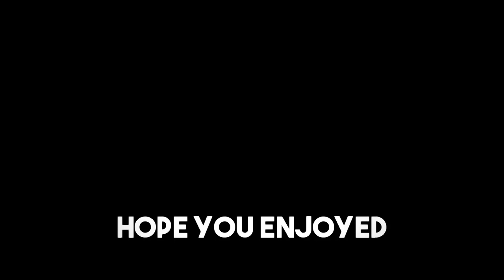Sarva tantra svatantra. ||KP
First Video.

In case any problem this video, Please Tell me i remove it.